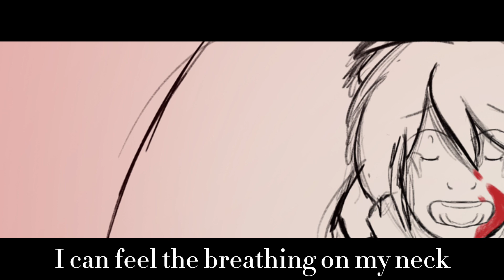【VOCALOID COVER】SLASH/ER - Circus-P [EXTENDED]『HATSUNE MIKU/初音ミク』+VSQX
And I can hear the screams as they cry out, shouting their lungs out, as if to signify…

I’ve run out of time………..

Told you guys I would cover the full version when it’s out! Made a vsqx and everything using the Og one as a base and just added on! I use a couple new tricks for this to make Miku sound better and I think I succeeded!

Credits
Tuning/Mixing/Art/Video/Vsqx - MusicGalaxy
Mixing - @VersaillesGhost
Song - @VocaCircus (og features Mayu!)

Vocals
Hatsune Miku Xsy Cyva, Mai, Miku V4 Solid
Feng yi
Mai
Kevin
Solaria
Qing su
Mo Chen
UNI V4